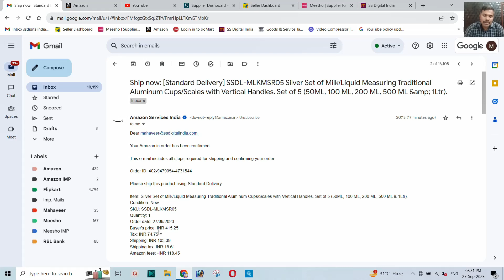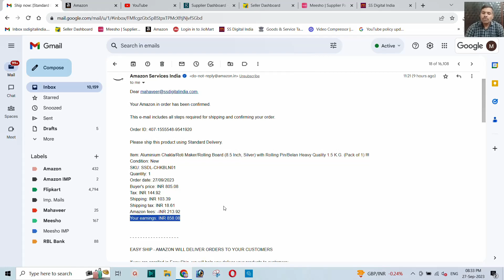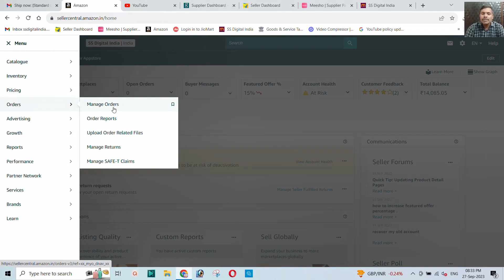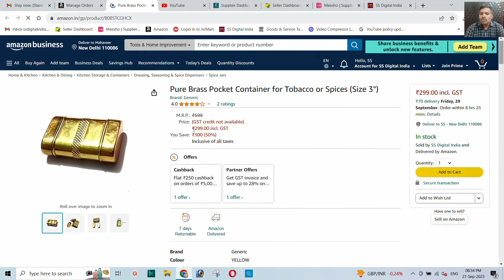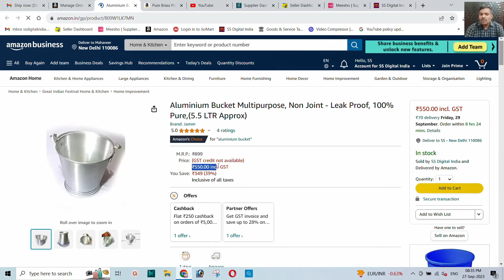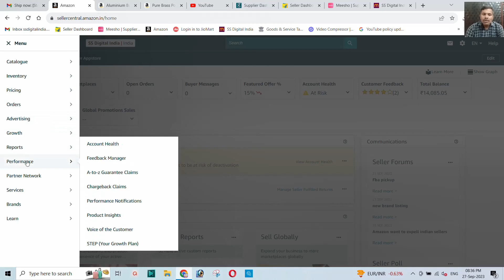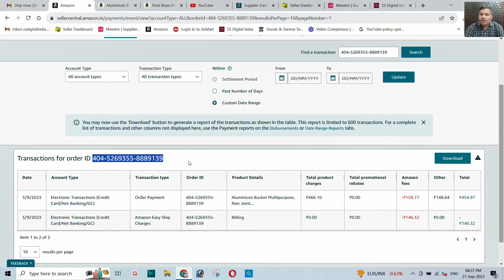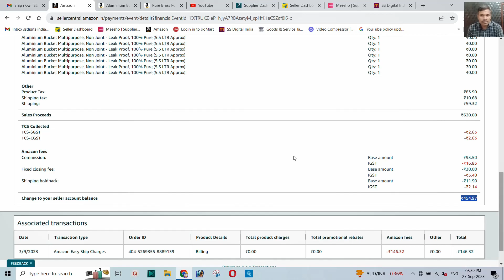Order Payment Guidelines in Amazon Seller Central !!!